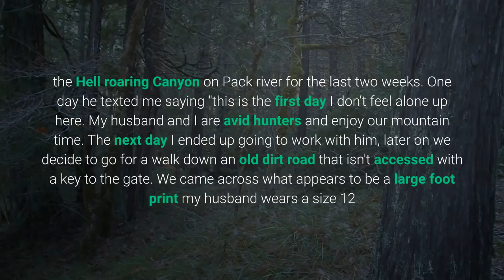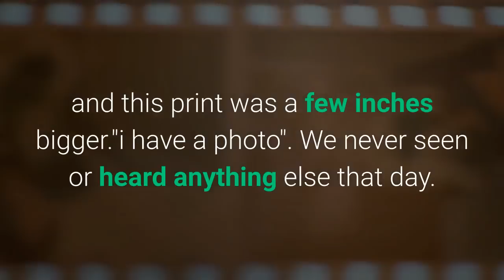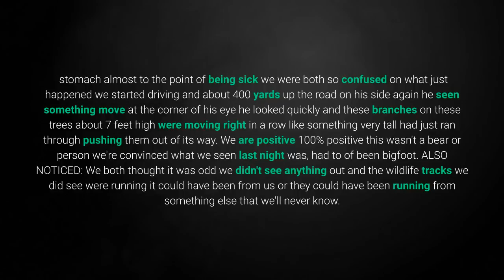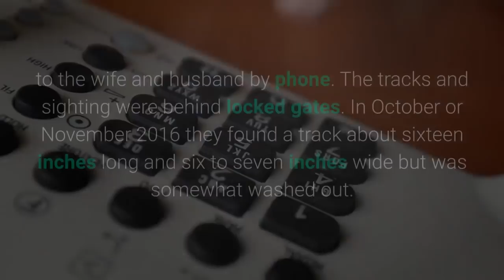Bear Hunters See Bigfoot Rip Behind Treeline🙉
Idaho bear hunters see a Squatch long enough to see it take off into the treeline..

1. SFSO We Post Often Don't Miss any Shows!

2. (Video Series) Ohio Bigfoot Encounters

Photo by Spencer Davis on Unsplash

Hellroaring Canyon on Pack river for the last two weeks. One day he texted me saying "this is the first day I don't feel alone up here. My husband and I are avid hunters and enjoy our mountain time. The next day I ended up going to work with him, later on we decide to go for a walk down an old dirt road that isn't accessed with a key to the gate. We came across what appears to be a large foot print my husband wears a size 12 and this print was a few inches bigger."i have a photo". We never seen or heard anything else that day. On September 22nd we decided to go bear

WARNING: Federal law allow citizens to reproduce, distribute , or exhibit portions of copyrighted material.